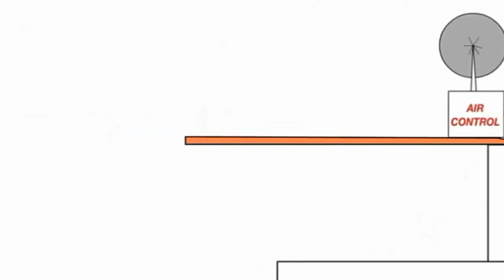28 вересня 2021 р.